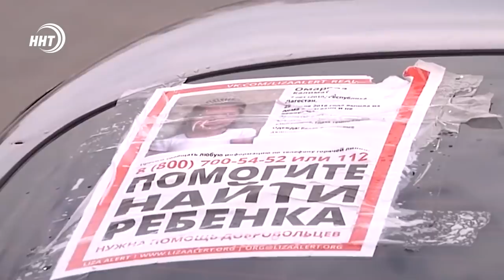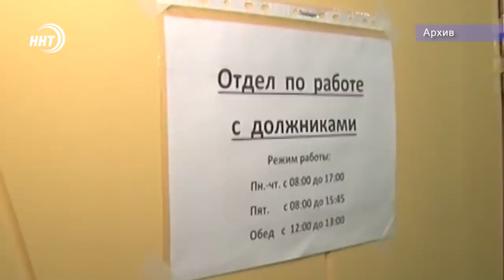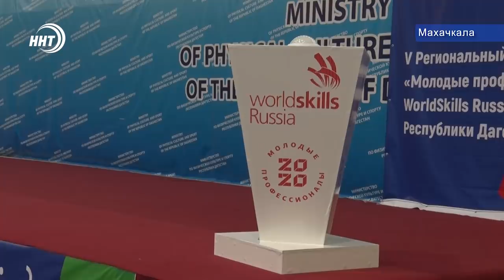Новости Дагестана 3.3.20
Коронавирус уже в Дагестане?! Интернет-паблики пугают заголовками и публикуют шокирующую информацию. Правда это или вымысел расскажем через несколько минут.

Две или пять тысяч лет древнейшему городу России? Чтобы найти ответ на этот вопрос в республику прибыли известные в стране археологи мирового уровня.

Снежной зимы мы так и не дождались. А чего ждать от весны - внезапных холодов или теплых дней? С синоптиками пообщались наши корреспонденты.